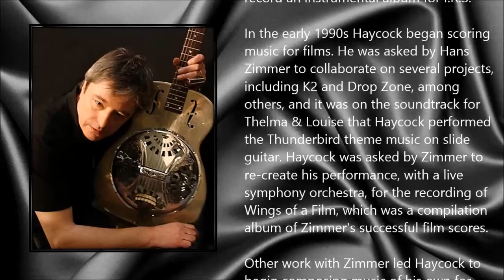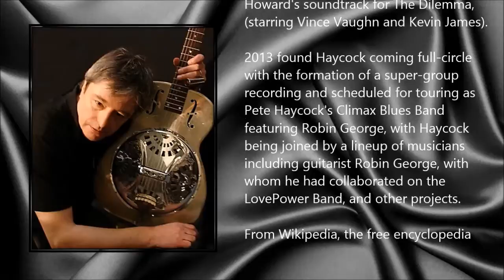Pete Haycock ● A Simple Tribute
Peter John Haycock (4 March 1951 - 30 October 2013)